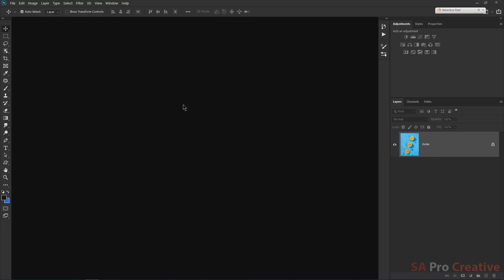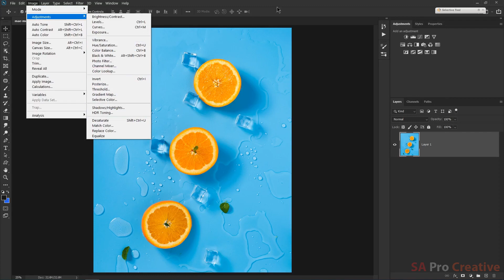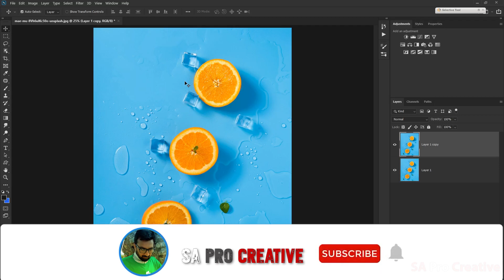Indexed Color Image Can't Edit Image in Photoshop